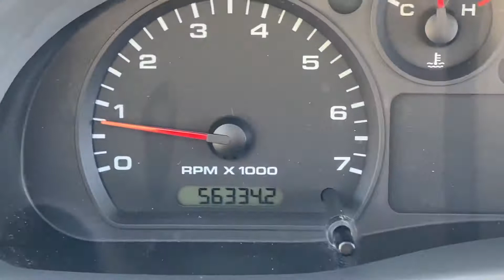2008 Ford Ranger-P4400